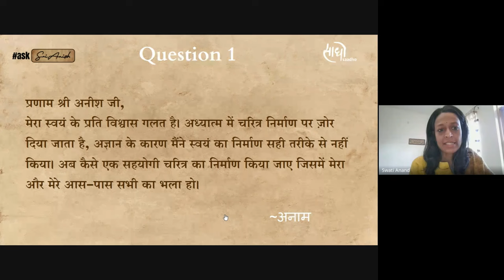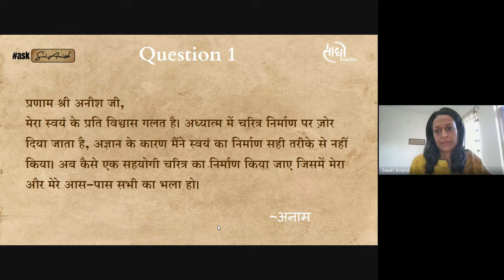#22 | चरित्र निर्माण से प्रसन्नता की यात्रा | Satsang with Sri Anish | askSriAnish | Hindi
Welcome to the 22nd session of Ask Sri Anish where the Guru helps us go deeper into the life's questions

00:00 - Welcome
00:32 - सही चरित्र निर्माण कैसे करें ?
18:59 - वर्तमान में, इस क्षण में कैसे रहें ?
34:03 - प्रसन्नता क्या है और कैसे पाई जा सकती है ?
49:47 - जन्मदिन का उत्सव |
ABOUT SRI ANISH:
Sri Anish is a visionary spiritual teacher, speaker, author, leadership mentor, and friend to all. Formerly a corporate CEO and entrepreneur, he was guided to the Himalayas at the peak of his career for his Sadhana.
SRI ANISH's VISION:
A simple yet profound presence, he is continuously working towards "raising collective human consciousness & creating a new humanity on earth" by spreading the "light of inner wisdom".
ABOUT SAADHO SANGHA:
He has founded a spiritual community (Saadho Sangha) and various initiatives to bring this vision to life.
* Sri Anish's Talks & Satsangs
* ⁠Dhyan Mandir Pooja and Yagya @Saadho Ashram, Dharamshala
* ⁠Prasad distributions
Your support & contribution is vital in strengthening this collective effort.